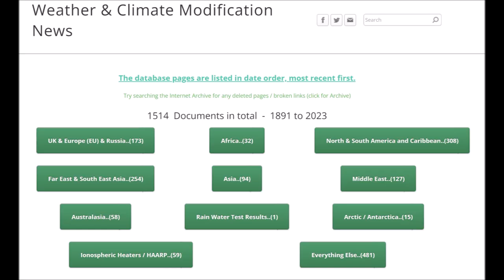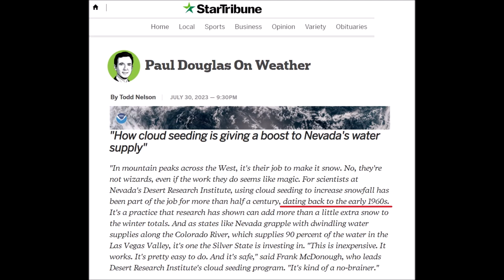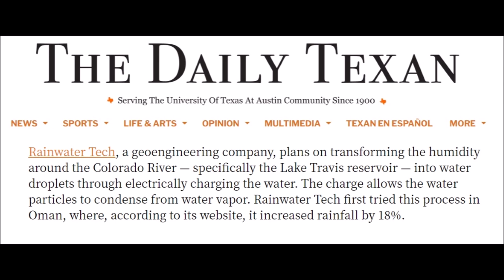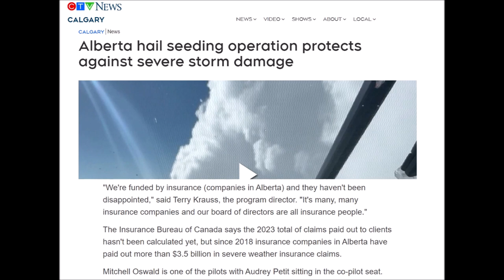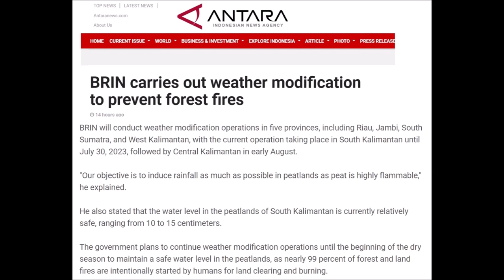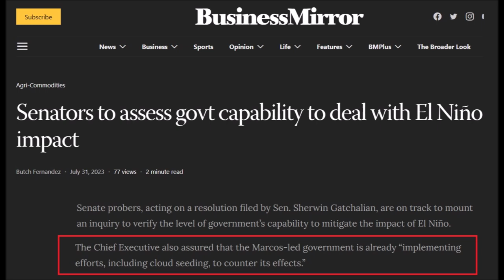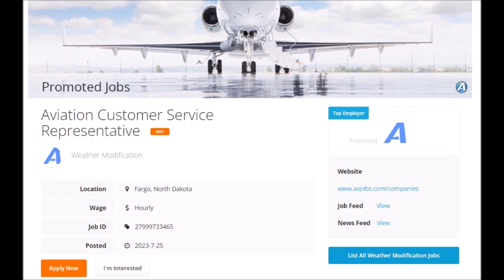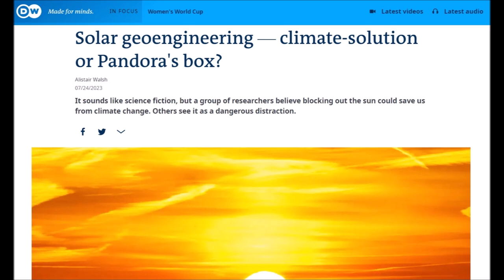I.W.W. - 23 October 2023 - USA, HAARP, China, Canada, Indonesia, Philippines, NSF, DRI and more..